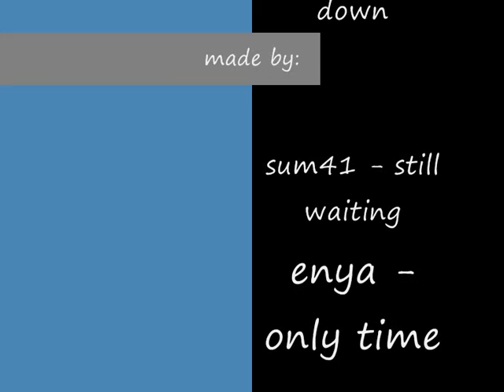[rs] holland presents..............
crazyguy281 jezus306